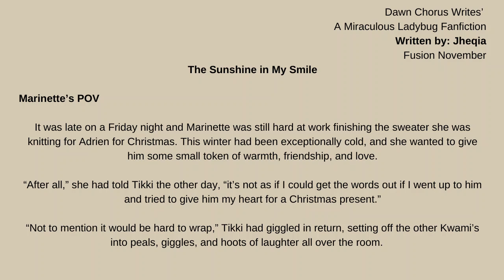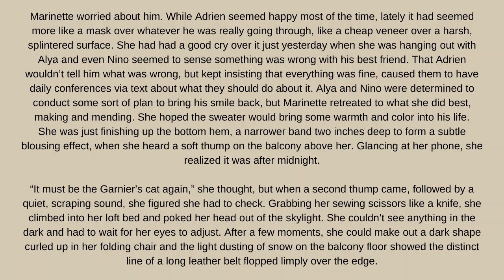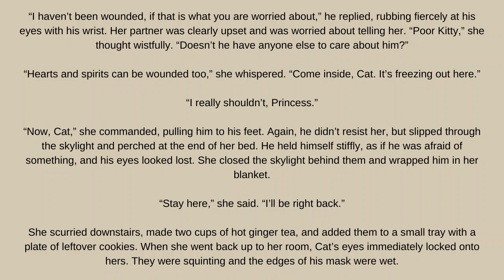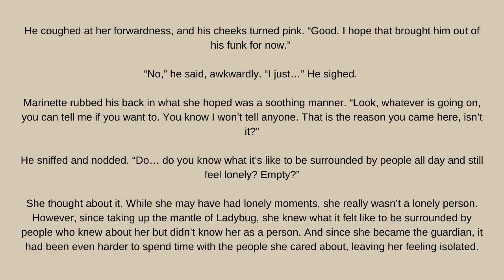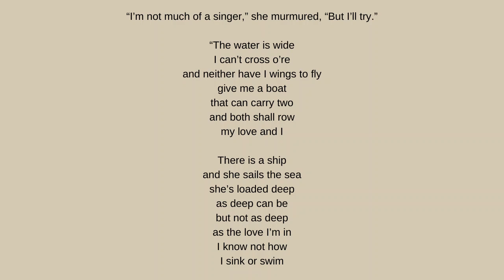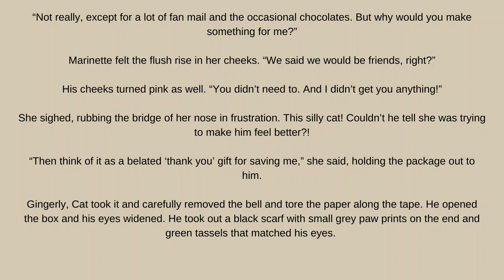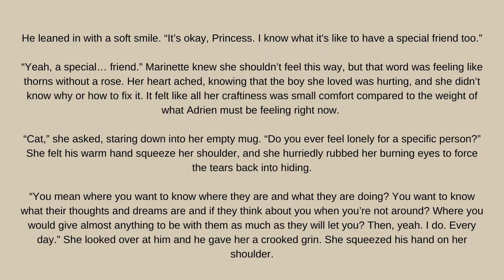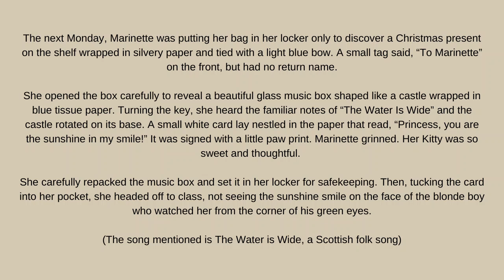The Sunshine in my Smile. Part 1. (MariChat. Angst. Friendship) Miraculous Ladybug Fanfic/Audiofic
Part 1: Whilst Marinette worries about the wellbeing of her friend Adrien, Cat pays her a visit needing a friend.

A massive shout out to Diznam for the amazing art work in the thumbnail. Go and send some love over on Tumblr and Instagram...